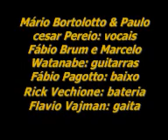SACO DE RATOS BLUES - PUTARIA (Letra de Mário Bortolotto)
Putaria  Letra de Mário Bortolotto com boogie da banda Saco de Ratos